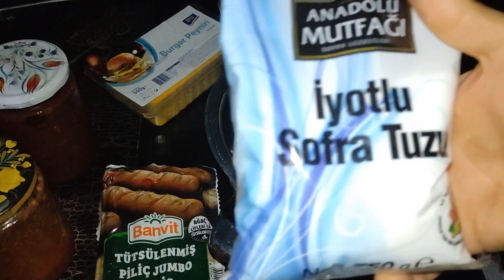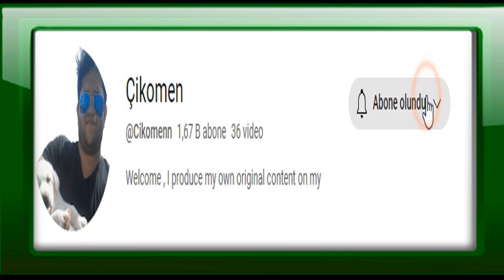SOSİSLİ SANDVİÇ NASIL YAPILIR ?- SOSİSLİ NASIL YAPILIR - SOSİSLİ SANDVİÇ ,SOSİSLİ TARİFİ ASMR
sosisli kahvaltılık tarifler , sosisli sandviç , sosisli nasıl yapılır , sosisli tarifi,
sosisli tarifler , sosisli atıştırmalıklar , sosisli asmr , sosis asmr , asmr sosisli

I also want to introduce you this food culture.

I Make Free, Food and Venue Promotions and Evaluate Honestly